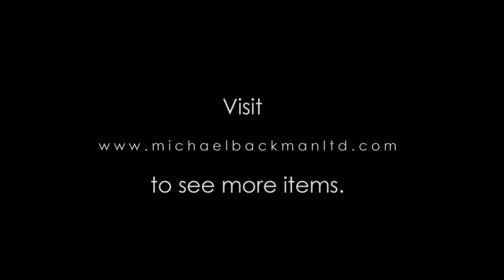Silver & Gilt Filigree Judaica Scroll of Esther, Middle East or India, 19th century